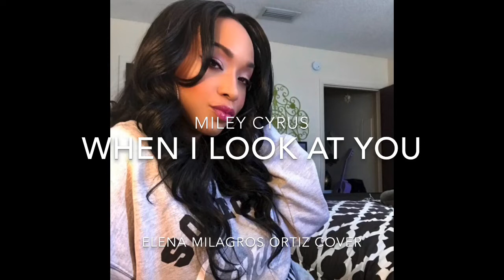Miley Cyrus - When I Look At You (Cover) by Elena Milagros Ortiz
🍎 I don’t sing because I’m happy; I’m happy because I sing...

🍎Those who wish to sing always find a song...

🍎I want to sing like the birds sing, and not worrying about who hears or what they think...

🍎Music isn’t my hobby. It’s my passion.

🍎The Human voice is the most perfect instrument of all...

🍎 Life is a Song...Sing it.

🍎Take a moment to stop & listen to the birds singing today...

🍎May God Bless You All with a song your heart can sing...